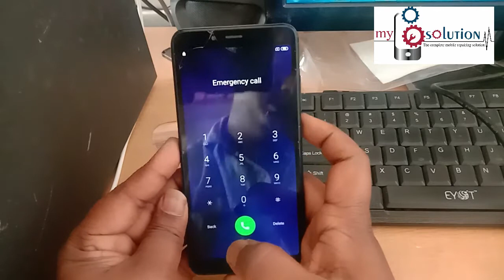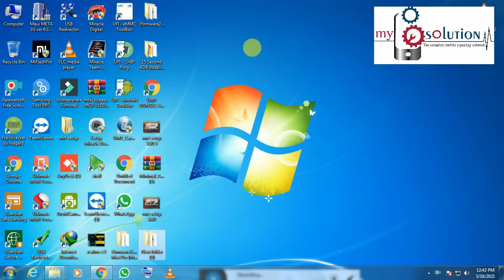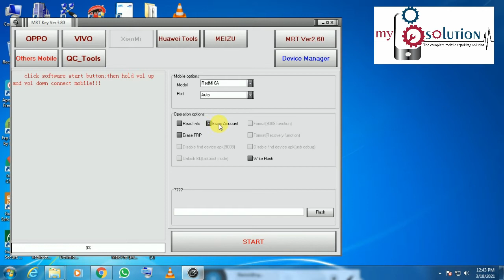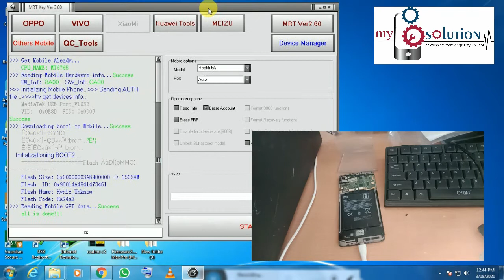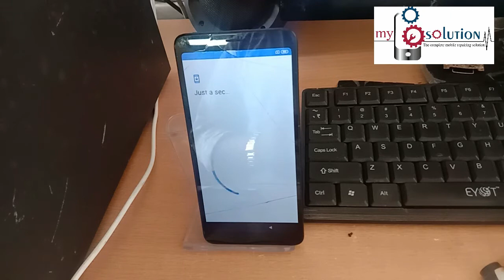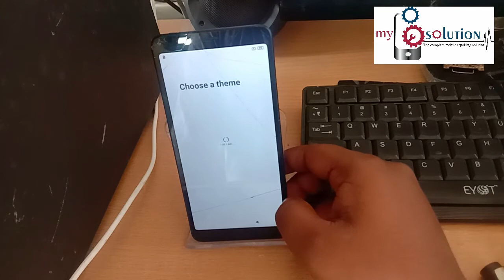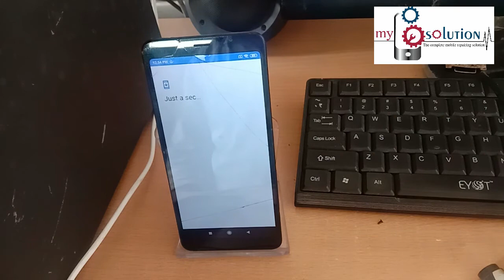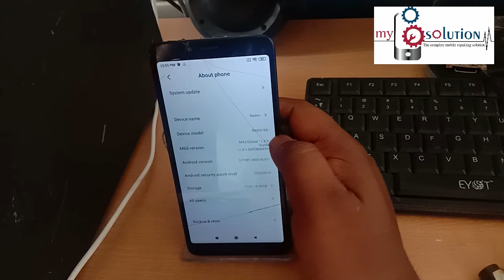Redmi 6/6A Mi Account Remove Free 2021 / Mi 6/6a unlock mi account | 100% Tested Method Offline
Mi/Redmi 6/6a Mi Account Unlock Offline 100% Tested Solution
My Mobile Solution

This is Jayanta from My Mobile Solution.

This channel is all about mobile, it's problem & solution.
"Mobile Software and Hardware." for any kind of issue you can find solution with My Mobile Solution with an easy process.
We provide most updated information about of software, tools etc.

Get our hardware service at our own place.